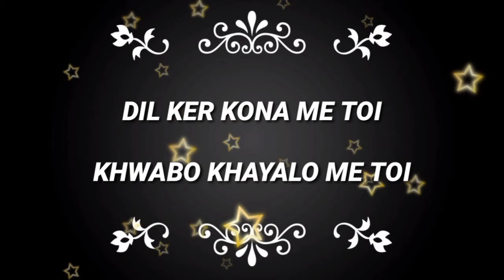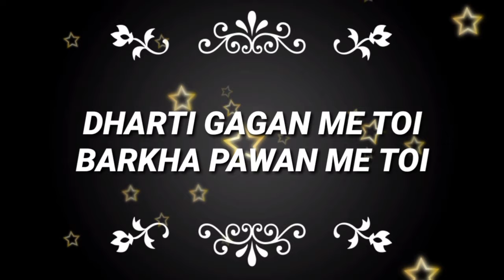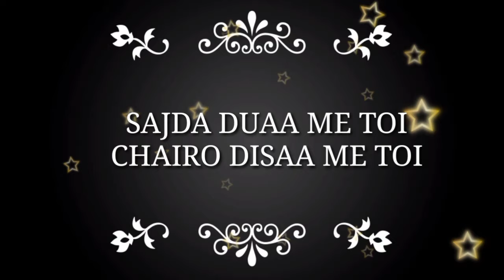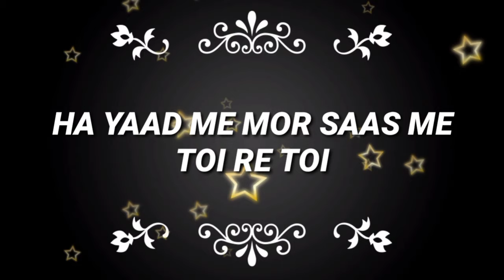Dil Ker Kona Me Toi | Karaoke with Lyrics | TEMPER | A Nagpuri Sadri movie by D. Bipin & Team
***Karaoke Lyrics Edited by: Lokhiram Kurmi

TEMPER
A Sadri Movie by D.Bipin & Team

Banner: Jaishnavi Productions

Cast: Binod Mahli (Jharkhand), Mahendra Gaur (Rajasthan), Anamika Barman, Abhi Razdaan, Roma Ekka (West Bengal), Podmarag Goswami, Chiranjib Dutta, Bipul Beck, Zakir Hussain, Purna Das, Bishnu Singh Bhumiz, Aditya Panika, Tapan Tushar, Priyanka Proja, Prafulla Panika, Krishna Mahananda, Ranjan Panika, Bipul Mahatta, Bijoy Rajput, Uttam Das, Prafulla Rajput, Ghanashyam Panika, Monika Porja, Krishangi Hazarika, Aashirvad Basfore, Ajoy Besra, Biki Raj Medhi, Aniruddha Burhagohain, Sunmoon Gond, Akashi Koch, Dipanwita Sasoni and many more.

DOP/Editing/DI: Anupam K Bordoloi

Lyrics: Amiyo Sasoni, Sankar Pandey

Singers: Suresh Toppo (West Bengal), Nibir, Amrit Tanty, Dipjyoti Mahli and Assad

Choreography: Monna Gaur (Rajasthan)

Action: Pradeep Bhabesh ATC (Mumbai)

Special Effects: Bidyut Das (Kolkata)

GFX/VFX: Abhijit Handique

Song Mix & Mastering: Diganta Bordoloi, Simanta Gogoi & Kalpana Bhuyan

Cinematography Team:
T. Farmin Rezi (Mumbai)
& Jiten Boro

Background Music & Mixing: Dipak Sarmah & Loukik Khound

Make-up: Kamal Talukdar, Danial Marak and Pijumani Sharma

Production Team: Rainbow Production House (under supervision of Sonjoy Panika)

Re-recording:
Rippon Mean-2 Bora, Kalpana Bhuyan Gogoi and Simanta Gogoi

Post Production: Agrima Studio

Audio at: Studio Finalcut

Poster Design: Jiten Das, Birala Boro and Chandra Kamal Burhagohain